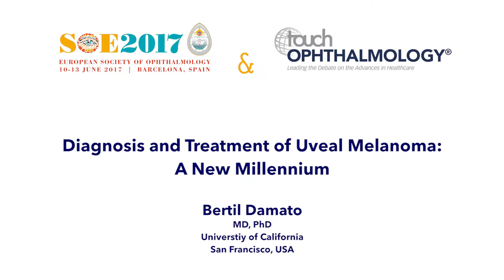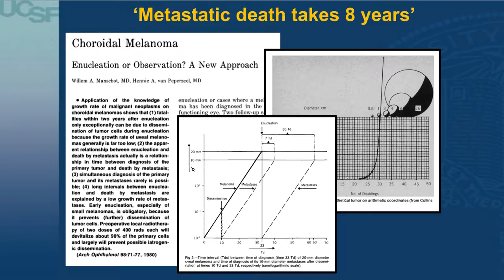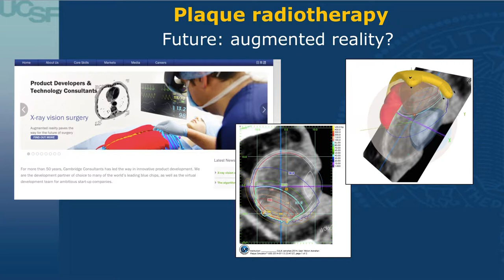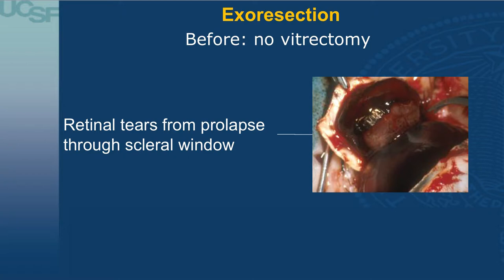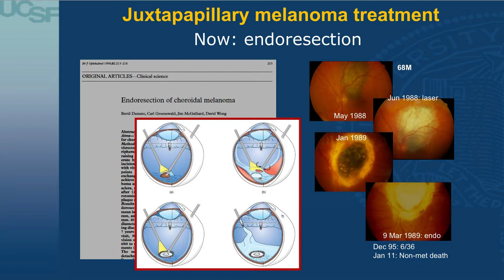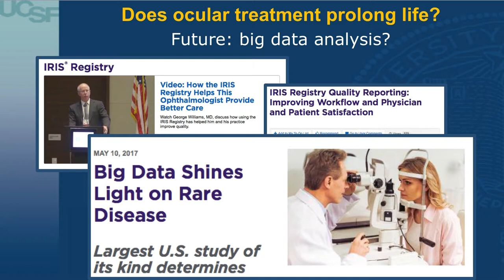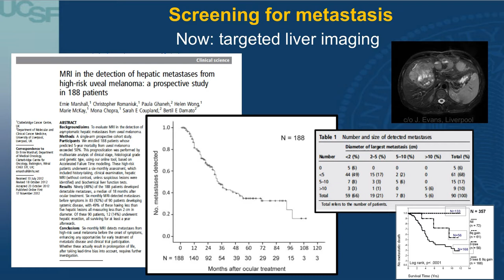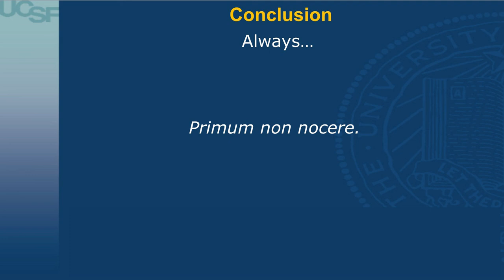SOE 2017 - Bertil Damato Keynote Lecture